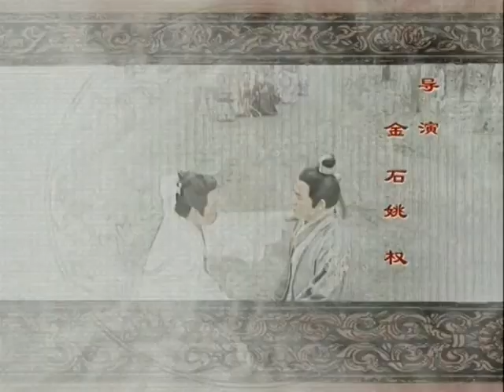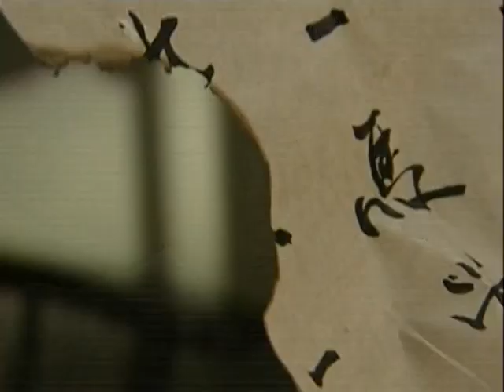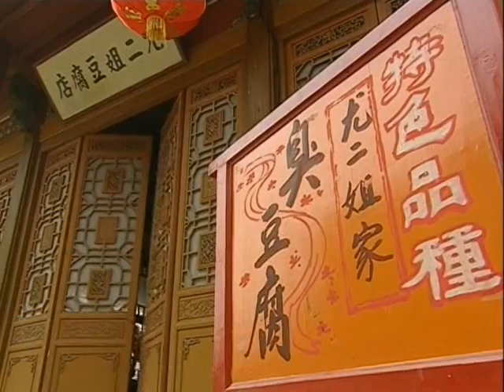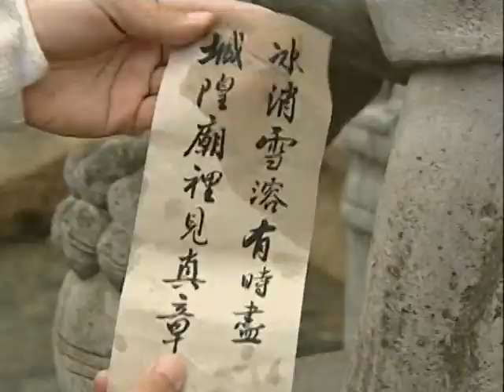Thiếu Niên Bao Thanh Thiên - Tập 31 少年包青天 Thuyết Minh 字幕 HD, phụ đề tiếng Trung, Phạm Băng Băng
Bộ phim Thời Niên Thiếu Của Bao Thanh Thiên kể về thời tuổi trẻ của Bao Thanh Thiên – vị quan thanh liêm, tài trí nổi tiếng bậc nhất trong lịch sử Trung Hoa. Song song với các vụ án đầy bí ẩn li kì, phim cũng tái hiện lại quá trình Bao Chửng trưởng thành, gặp gỡ và kết bạn với các nhân vật quan trọng như Bát Hiền Vương, Công Tôn Sách, Triển Chiêu. Đồng hành và trợ giúp cho Bao Chửng.
Bộ này là một phiên bản khác được sản xuất độc lập bởi một nhà sản xuất khác với bản 2000 của Châu Kiệt và Lý Băng Băng, vì thế dàn diễn viên cũng hoàn toàn khác biệt, trong khi vai nam chính được giao cho Vương Học Bình thì nữ chính là Phạm Băng Băng – người góp mặt trong phần 2 của seri gốc. Phần này còn có tên gọi khác là Tài Trí Bao Thanh Thiên, điều đáng tiếng nhất chính là không có sự tham gia của Triển Chiêu Thích Tiểu Long mà thay vào đó là vai diễn Triển Hộ Vệ của Lý Tông Hàn. Tuy nhiên, nam diễn viên họ Lý để thể hiện khá xuất sắc, hoàn thành tốt vai diễn cùng những màn võ thuật mãn nhãn.